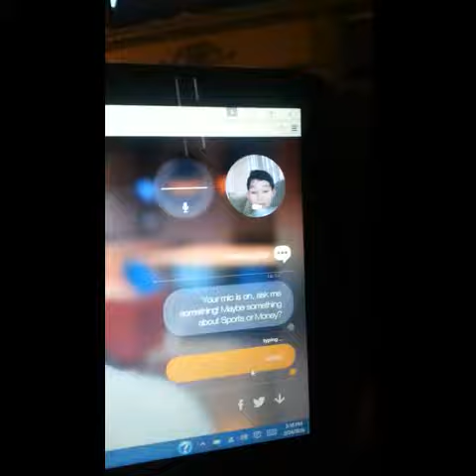I play future self